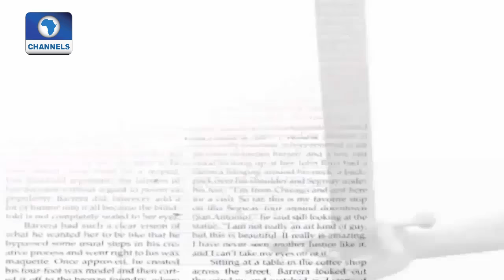Law Weekly: Acting CJN Commissions Newly Refurbished Court Of Appeal